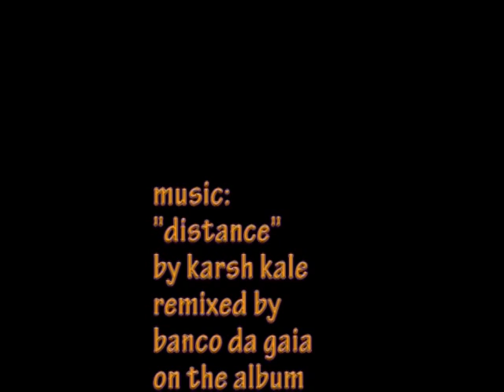the northwest fire conclave practice at brc-08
a pre-burn practice at dusk on the playa
-and a slight correction- the music remix was done by banco de (not da) gaia